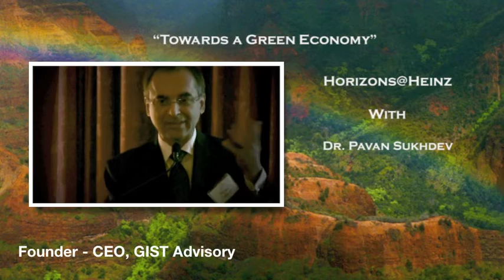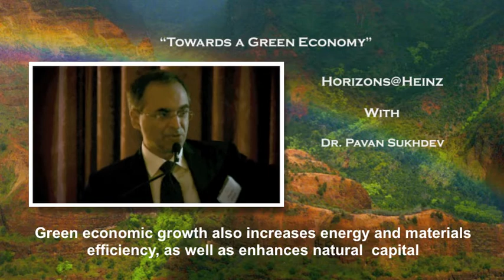Towards a Green Economy - Dr. Pavan Sukhdev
This is a part one of a lecture by environmental economist, Pavan Sukhdev, whose speaks eloquently about the economic values of forming a green economy in the world.  HIs opening remarks are focused on how we can recognize a green economy and present new definitions for economic growth to measure comprehensive economic success.

Pavan Sukhdev is the Founder-CEO of GIST Advisory, an environmental consulting firm which helps governments and corporations discover, value and manage their impacts on natural and human capital. He was awarded The McCluskey Fellowship by Yale University in 2011. Earlier, he was Special Advisor and Head of the Green Economy Initiative of the United Nations Environmental Program. He was lead author of their "Green Economy Report" and also served as Study Leader for the G8+5 commissioned project on The Economics of Ecosystems and Biodiversity ("TEEB"). In 2008, Sukhdev was appointed to lead TEEB by the EU Com- mission and Germany while still working full time at Deutsche Bank.

A career banker, Pavan took a sabbatical from Deutsche to lead these two environmental projects for UNEP. While at Deutsche Bank, Pavan founded and then chaired Global Markets Centre - Mumbai, a leading-edge front-office offshoring company. Pavan chairs the World Economic Forum's "Global Agenda Coun- cil" on Biodiversity, and was a speaker at Davos in 2010 and 2011. He serves on the boards of Conservation International and the Stockholm Resilience Centre.